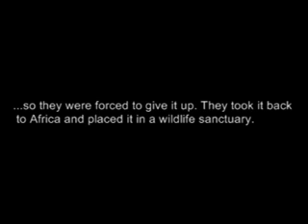To All Animal Lovers...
These 2 guys reared this lion from a baby in England but the authorities would not allow them to keep it once it reached maturity so they were forced to give it up, they took it back to Africa and placed it in a wildlife sanctuary, a year later they went to see it and were told it would not remember them.